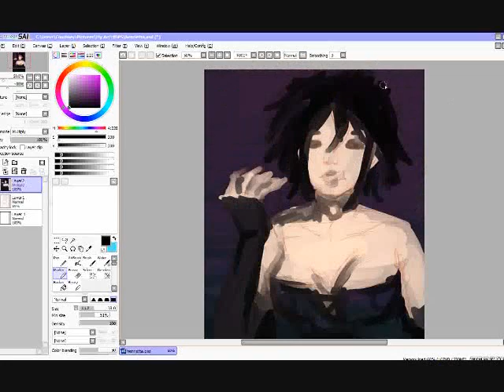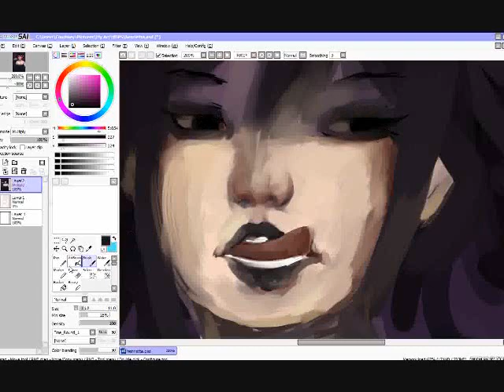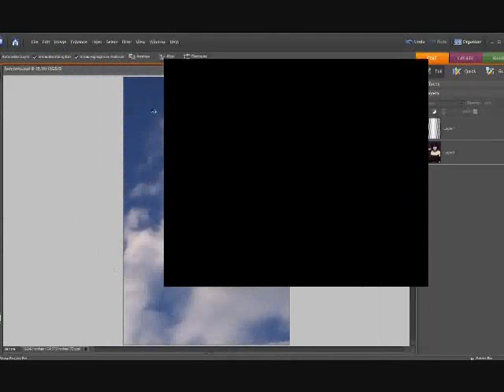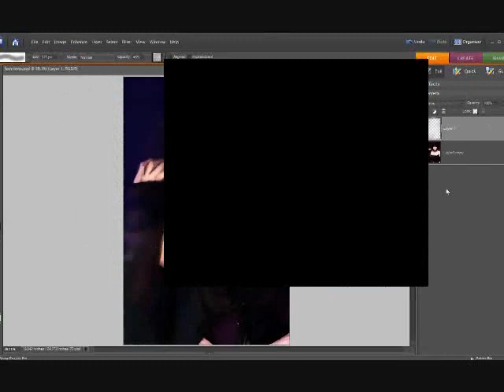Speedpaint1 -Henrietta-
First time recording...
Henrietta - South Park
Monsta - Culcha Culcha

Paint Tool Sai and Photoshop elements 6